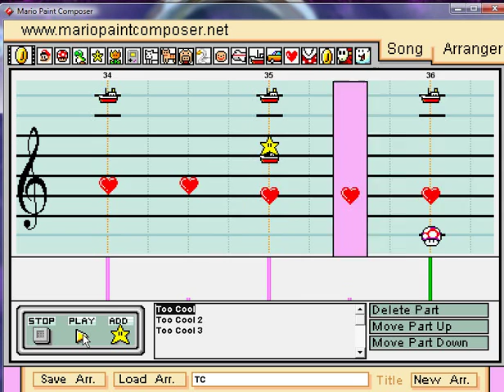Mario Paint - "Too Cool" WWE Theme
The theme for Too Cool.